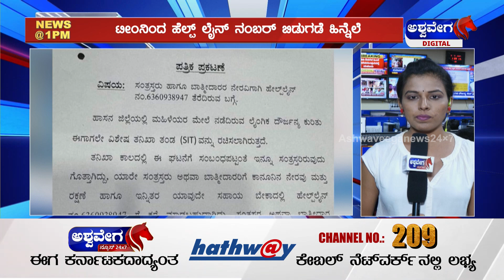Revanna : ರೇವಣ್ಣ ವಿರುದ್ಧ ಲೈಂಗಿಕ ದೌರ್ಜನ್ಯ ಕೇಸ್ ಪ್ರಕರಣ..!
Revanna : ರೇವಣ್ಣ ವಿರುದ್ಧ ಲೈಂಗಿಕ ದೌರ್ಜನ್ಯ ಕೇಸ್ ಪ್ರಕರಣ..! | Pallavi Bhat | @ashwaveeganews24x7